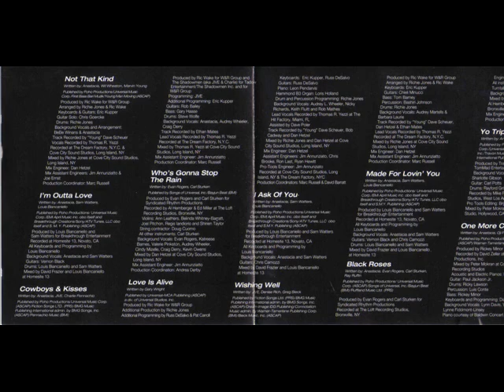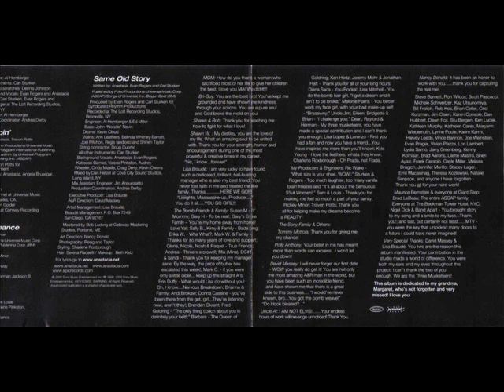Anastacia - Same Old Story - Not That Kind - 2000